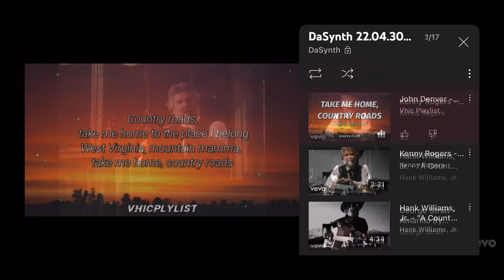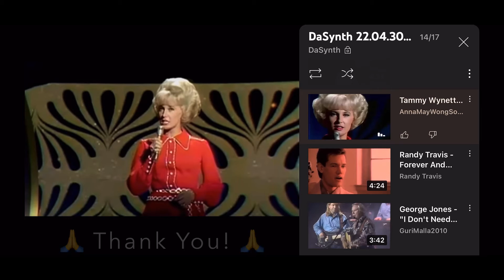DaSynth Classic Country Playlist Preview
A DaSynth classic country music playlist (links below) of nostalgic 60s 70s 80s soulful outlaw country hits. Songs of cowboys, heartache, moving forward, love, resiliency and redemption

This is Classic Country 🪕🎻🎤
Nostalgic / classic / relaxed / country vibes

More playlists and original music videos available on my channel
Thanks for stopping by! DaSynth 😎